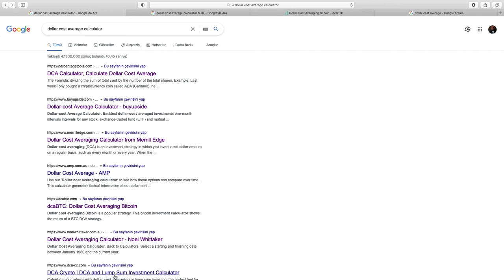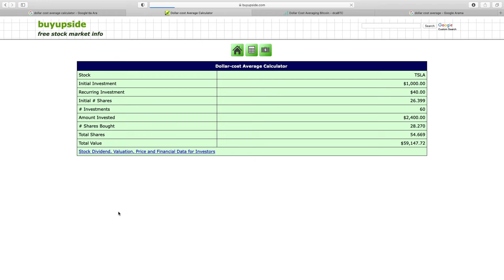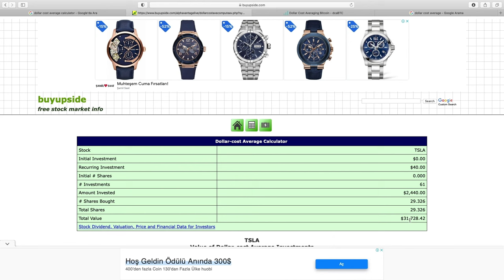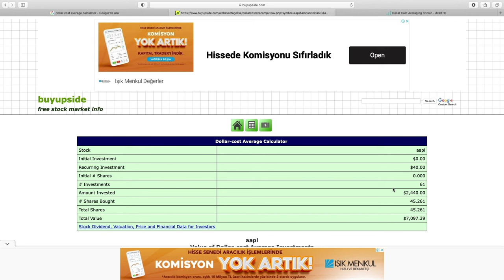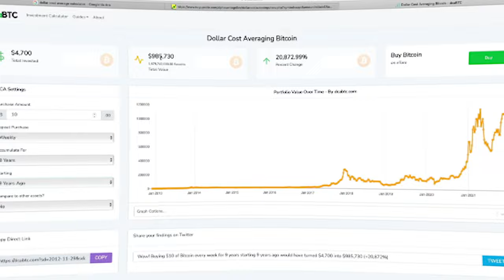Haftada 100 Lira Yatırım Yaparak Zengin Olabilirsiniz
Enflasyonun yüksek olduğu ülkelerde insanlar tasarruftan uzaklaşıp tüketime daha fazla yönleniyorlar çünkü satın almadıkları şeylerin fiyatlarının kısa sürede artacağına inanıyorlar. Oysa akıllıca yatırımlara yönlendirilse küçük tasarruflar bile büyük paralara dönüşebilir. Bu videomda haftada sadece 100 lira yatırım yaparak 5-10 yıllık bir zaman aralığında ne kadar çok para kazanabileceğinizi somut örnekler ve hesaplama yöntemleri ile anlatıyorum. Hemen yatırıma başlayın 10 yıl sonra bana teşekkür edersiniz.

Bize Ulaşmak İsterseniz...